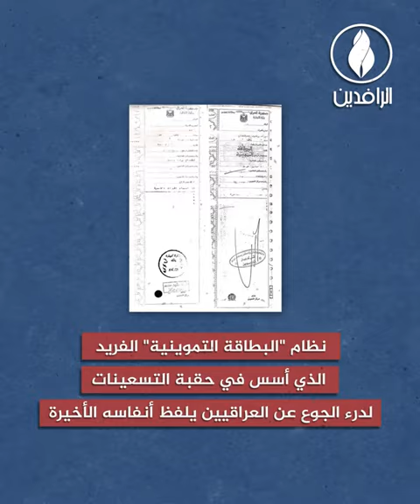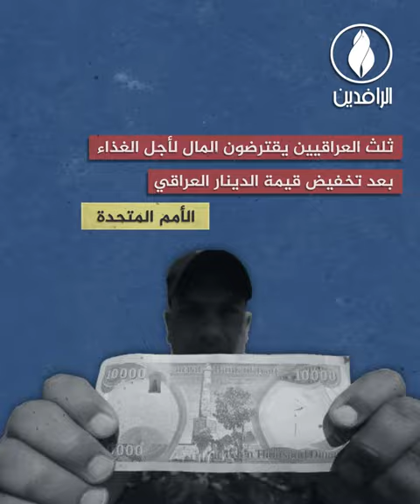في اليوم العالمي للغذاء.. ماذا عن الأمن الغذائي في العراق؟